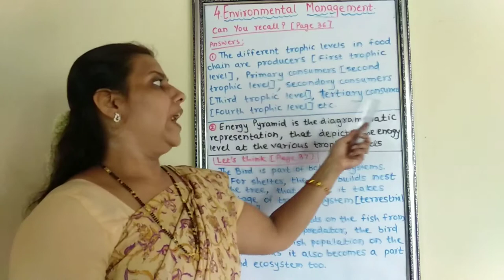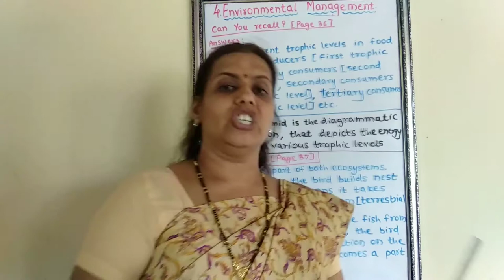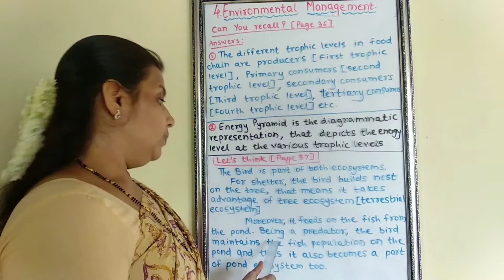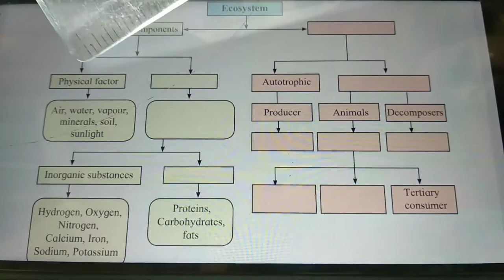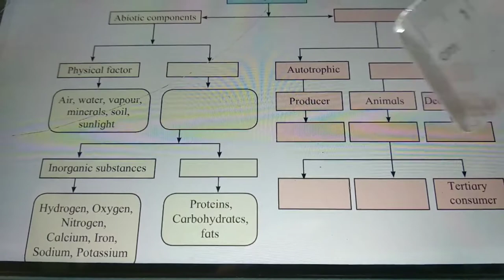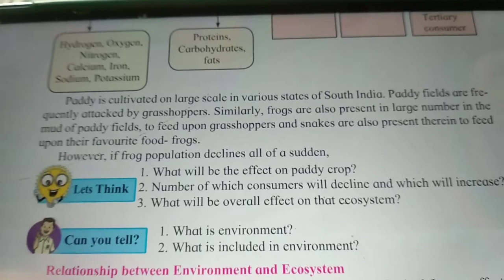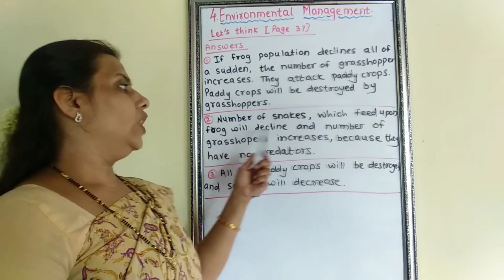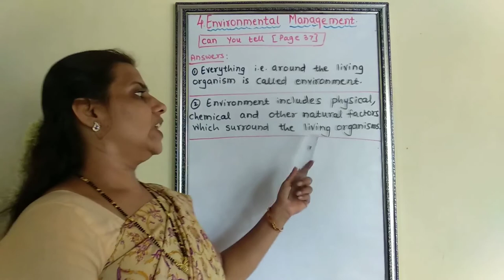Environmental Management - Part 2 - Relationship between Environment and Ecosystem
In this video we discuss about Relationship between Environment and
Ecosystem